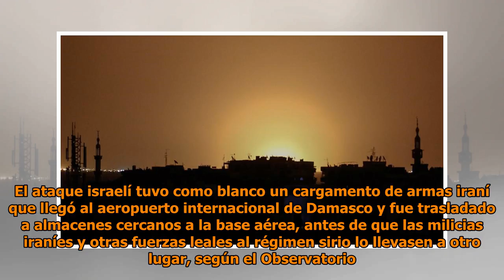Israel bombardea un depósito de armas en Damasco